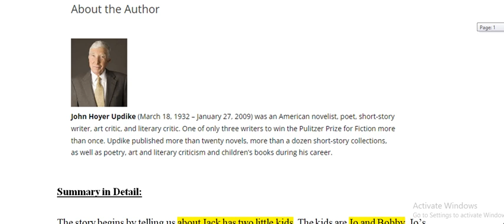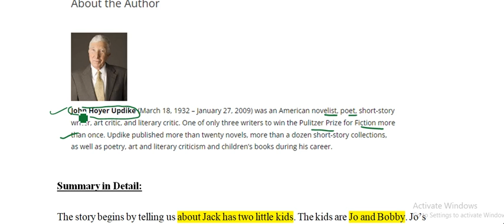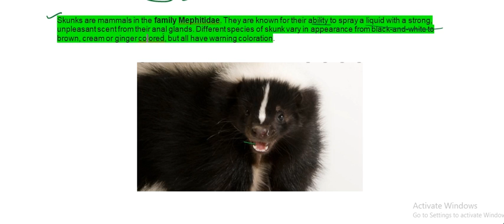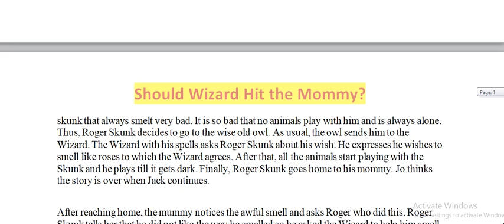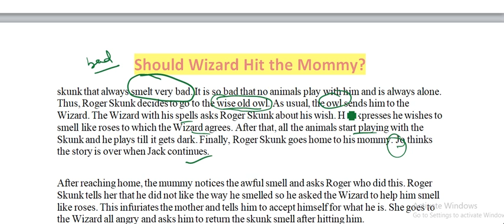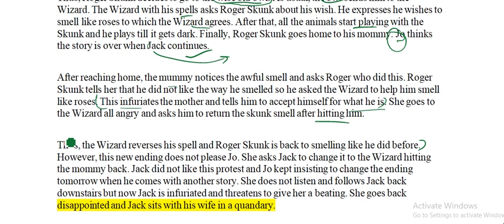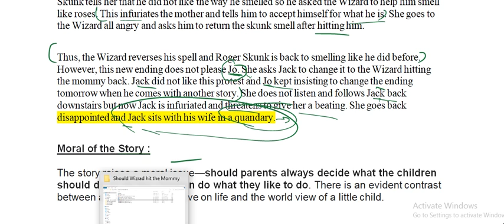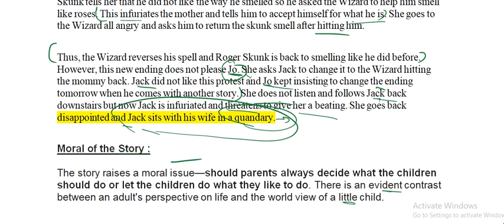should wizard hit mommy class 12 | in hindi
In this video you will get full detailed hindi explanation of the chapter should wizard hit mommy.
vistas
Best Explanation.